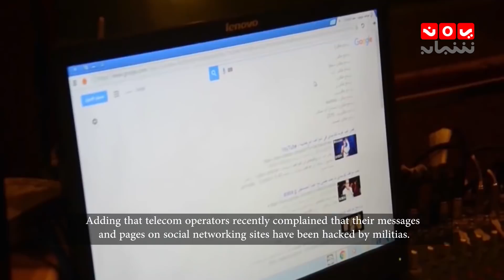التحكم والرقابة الالكترونية على المواطنين ..وجه اخر لجرائم الحوثيين| المرصد الحقوقي | 11 - 12 - 2018